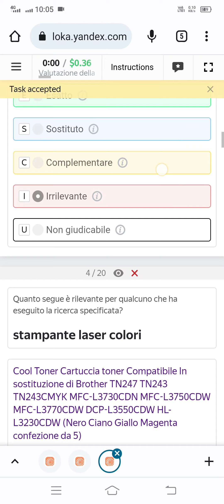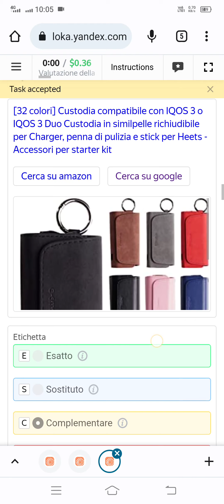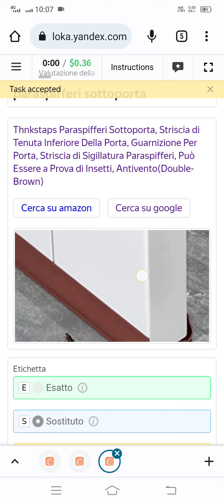Valutazione della pertinenza della ricerca | Search Relevance Evaluation (Italian) || $0.36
Valutazione della pertinenza della ricerca | Search Relevance Evaluation (Italian)

Valutazione della pertinenza della ricerca | Search Relevance Evaluation (Italian) || $0.36 || Exam Accepted